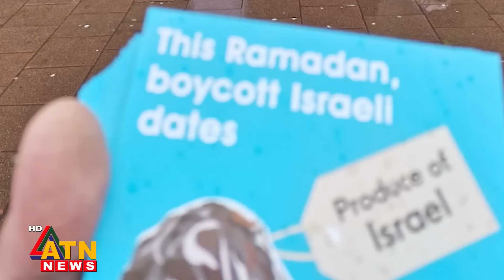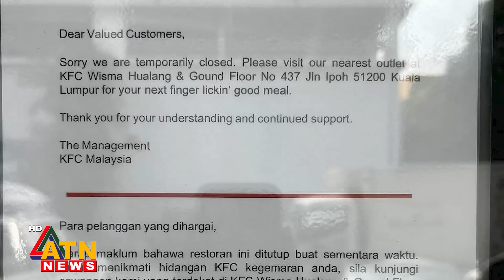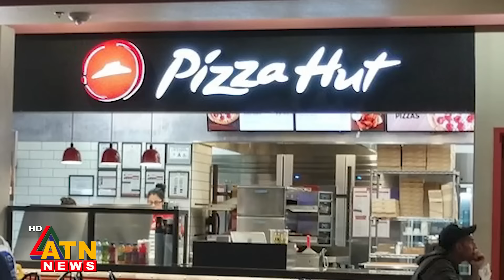এবার ইসরায়েলি পণ্যবর্জনের ডাক মালয়েশিয়ায়, কেএফসির ১০০ আউটলেট বন্ধ | KFC | Israel Products Boycott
এবার ইসরায়েলি পণ্যবর্জনের ডাক মালয়েশিয়ায়, কেএফসির ১০০ আউটলেট বন্ধ | KFC | israel products boycott | Malaysia | ATN News